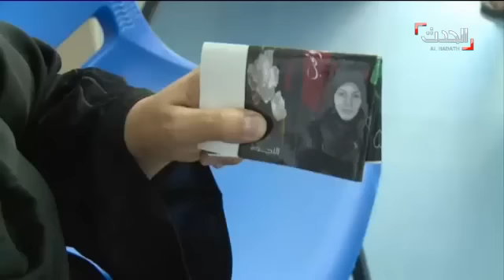تعليق المتحدث بإسم انقاذ الطفل بعد وفاة شيماء